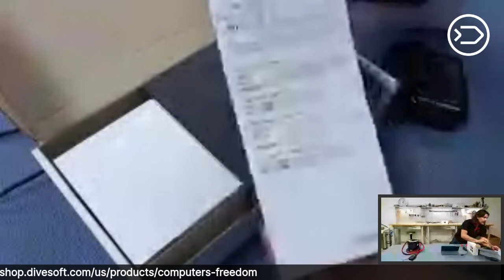Divesoft Freedom Computer - Perfect tool for diving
In our fourth episode we dive into the Divesoft Freedom Computer! Have you ever had any questions about the Freedom? Joe dives into the fine details of each and every component of the Freedom Computer.